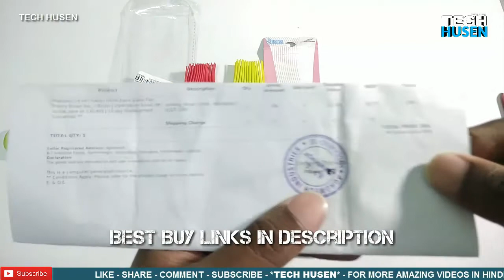Silicone Pastry Oil Brushes Unboxing & Review in Hindi | No Subs in English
Silicon Oil & Pastry Brushes in Telugu | Unboxing & Review | Kitchen Product | NonTech

Silicon Oil Pastry Brushes

Smartphone Buy Links Use it :

⏺️Flipkart New Pinch Days

⏺️ Smartphones Discounts

REDMI 5A

INFINIX HOT 4 PRO

INFINIX NOTE 4

Moto C Plus (Gold)

Xioami MI A1 (Black)

REDMI 5A

Motorola Moto X4

Oppo F5

Asus Zenfone 4 Selfie (Black)

Asus Zenfone 4 (Gold)

Asus Zenfone 4 Selfie Pro

Asus Zenfone 4 Dual Camera

Flipkart Billion Capture Plus (3GB/32GB)

Flipkart Billion Capture Plus (4GB/64GB)

VIVO V7

VIVO V7 Plus

VIVO V7 Plus (Blue)

Moto C Plus (Black)

Redmi Note 4 (Black 4GB/32GB)

Mi Max 2

Lenovo K8 Plus

Honor 6X

HONOR 9i

Panasonic Eluga Ray 500

Panasonic Eluga Ray 700